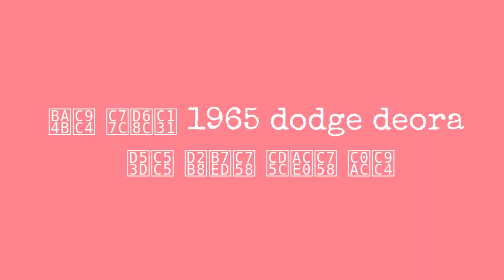1965 Dodge Deora !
The Deora is a 1965 Dodge A100 pickup truck that was heavily customized by Mike and Larry Alexander in Detroit for the 1967 Detroit Autorama, also known as Americas Greatest Hot Rod Show. Believe it or not, after winning many awards, including the Ridler in 1967, it became the prototype for a Hot Wheels car, and plastic model kit.

Based on a 1965 Dodge A100 compact pickup truck, the Deora was heavily modified by a Detroit-based custom house run by two brothers. The A100s roofline was chopped, while the body was sectioned and channeled. One of the neat features of the Deora was the front windshield that would lift up and the lower gate would swivel, allowing the driver/passenger access into the car through the front of the cab. The result was a futuristic-looking pickup that looked like it came out of a scene from the Jetsons.

Despite its 21st century looks, which wouldve been considered light years away in 1967, it was powered with a basically stock slant-six engine and a three-speed manual transmission, which were moved rearward 15 inches to allow for the severely customized cab. The bed was covered with a hard tonneau cover and the truck was emblazoned in gold paint complemented by chrome wheels while the interior featured some pretty trick modifications for the era.

0:00 - Intro

?sub_confirmation=1
❤️About Us❤️